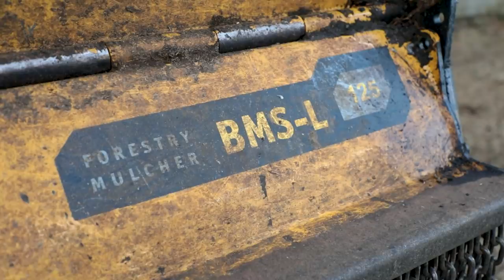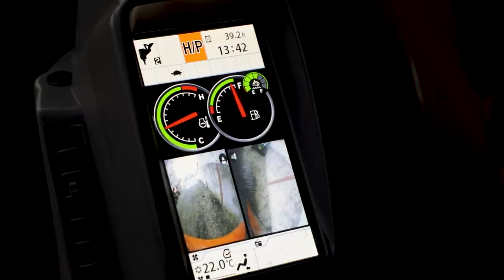DJ McKay & Son New Hitachi 130LCN!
James McKay was looking a run out in the Fendt 820 so we thought we'd lend it to him to collect his new digger, while we were there we got chatting to Ian Campbell from TBF Thompson about James' new Hitachi 130LCN!